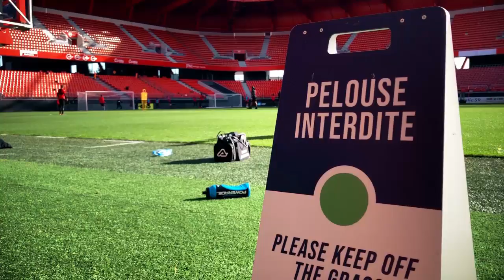La Séance du 03 Oct. | Fixer, Renverser